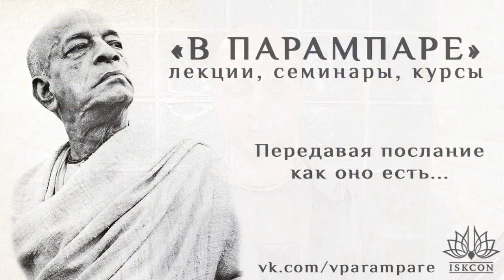Чаитанйа-валлабха дас – БГ 7.1: Необходимость слушать Кр̣шн̣у. Как это делать (2022.04.28, Самара)